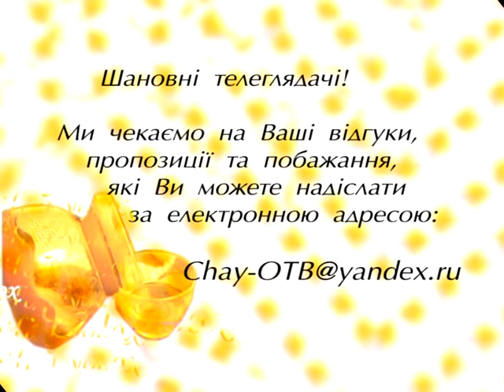Чай Вдвоем, дизайнер Константин Пономарев, ОТБ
Вещи  из  его  коллекций  находятся  в  гардеробах  Джона  Траволты  и  Стивена  Сигалла. У  него  мечтают  одеваться  многие  российские  и  украинские  звезды.  Константин  Пономарев - дизайнер-модельер  абсолютно  уверен,  что  в  Харькове  жить  модно!!!